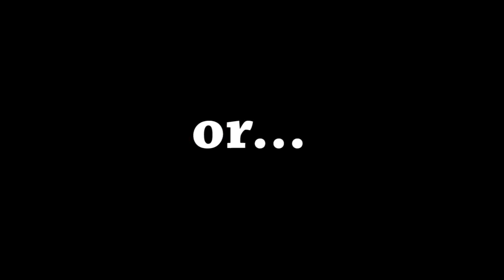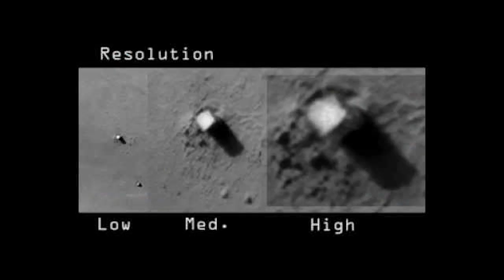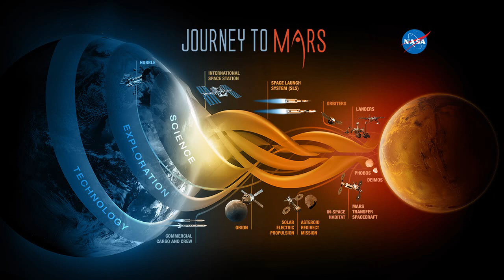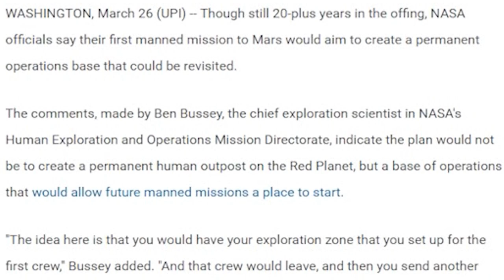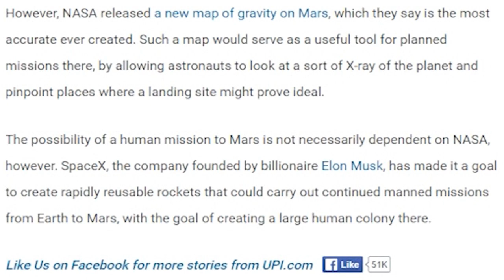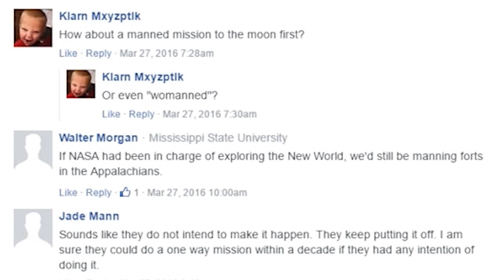NASA - Manned Mission to Mars or a Journey to Nowhere?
Is NASA headed to Mars in 2030 or are the doggy paddling while waiting for a strong President with a clear vision for the future of America's space program?

T

The Article

WASHINGTON, March 26 UPI -- Though still 20-plus years in the offing, NASA officials say their first manned mission to Mars would aim to create a permanent operations base that could be revisited.

The comments, made by Ben Bussey, the chief exploration scientist in NASA's Human Exploration and Operations Mission Directorate, indicate the plan would not be to create a permanent human outpost on the Red Planet, but a base of operations that would allow future manned missions a place to start.

"The idea here is that you would have your exploration zone that you set up for the first crew," Bussey added. "And that crew would leave, and then you send another crew at the next good launch opportunity. So it isn't permanently occupied, but it is visited multiple times."

The possibility of a NASA-backed manned mission to Mars is still a "long way down the road," Bussey said. Such an operation might not happen until the late 2030s, at the earliest.

However, NASA released a new map of gravity on Mars, which they say is the most accurate ever created. Such a map would serve as a useful tool for planned missions there, by allowing astronauts to look at a sort of X-ray of the planet and pinpoint places where a landing site might prove ideal.

The possibility of a human mission to Mars is not necessarily dependent on NASA, however. SpaceX, the company founded by billionaire Elon Musk, has made it a goal to create rapidly reusable rockets that could carry out continued manned missions from Earth to Mars, with the goal of creating a large human colony there.